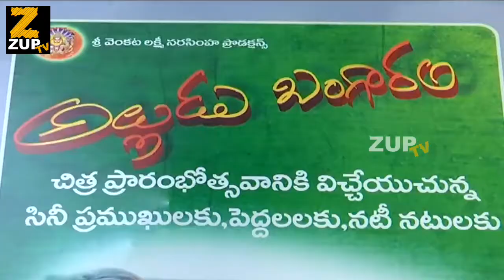Suman Launches ALLUDU BANGARAM MOVIE | New Telugu Movie 2021 | Prudhvi Raj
Watch Suman Launches ALLUDU BANGARAM MOVIE | New Telugu Movie 2021 | Prudhvi Raj.